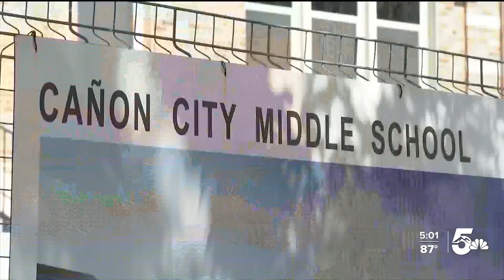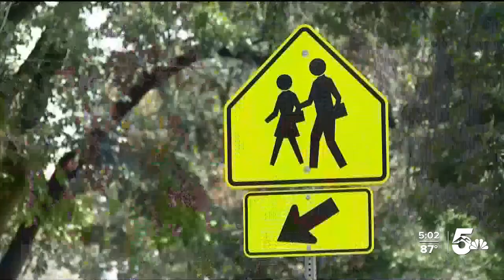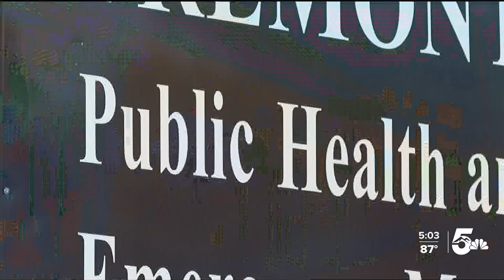Canon City Middle School switches to online learning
Parents tell News 5 they are frustrated after Canon City Middle School switched to online learning, they worry that this could be the first on many switches.